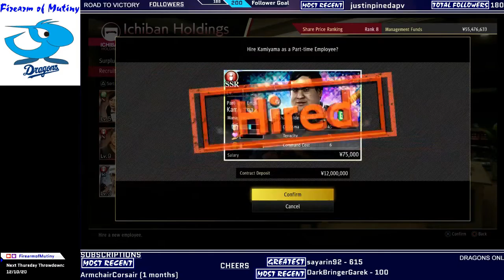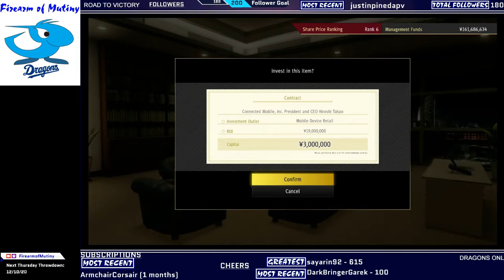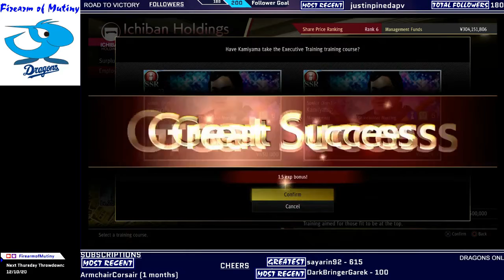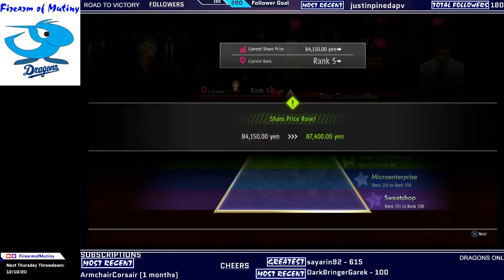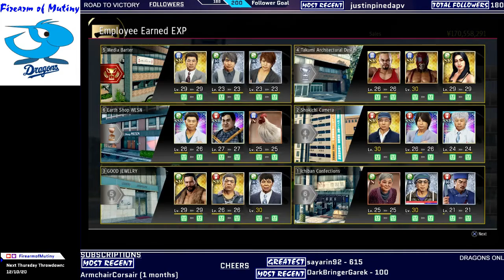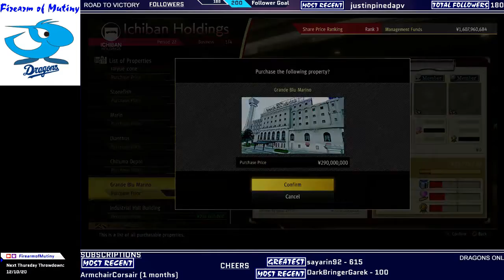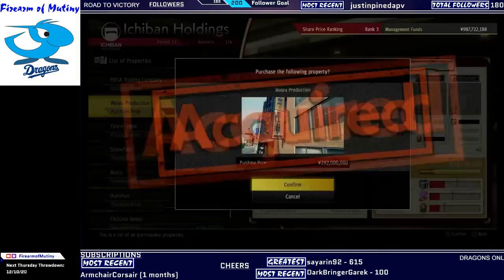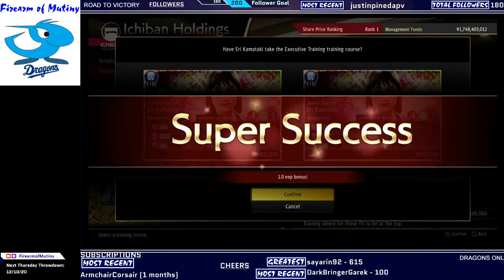Let's Play Yakuza Like a Dragon - Chapter 7 Part 7 (SRS BZNS END)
At last, the end of the Ichiban Holdings sidequest!